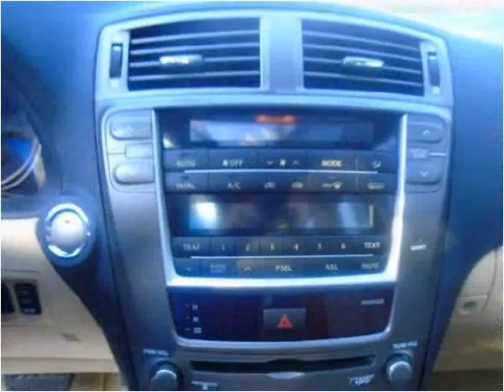2006 Lexus IS Used Cars Bradenton,Sarasota Florida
This 2006 Lexus IS is available from Sunny Florida Cars.